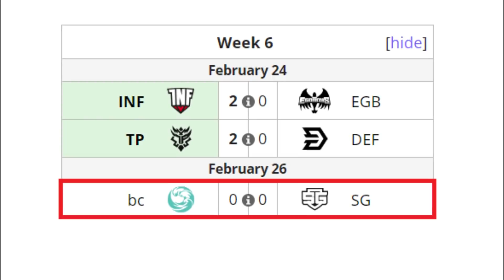BEASTCOAST VS SG ESPORTS BO3[GAME 1]FINAL UPPER DIVISION : OGA DPC SOUTH AMERICA REGIONAL - DOTA 2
BEASTCOAST VS SG ESPORTS BO3[GAME 1] ETAPA FINAL UPPER DIVISION : OGA DPC SOUTH AMERICA REGIONAL - DOTA 2 PRO

[BEASTCOAST]
► Phantom Lancer
► Kunkka - Chris Luck
► Leshrac - Wisper
► Earth Shaker - Scofield
► Shadow Shaman - Stinger

[SG ESPORTS]
► Juggernaut
► Puck - 4dr
► Venomancer - Kingrd
► Tusk - Thiolicor
► Enigma - Kj

***TAG***